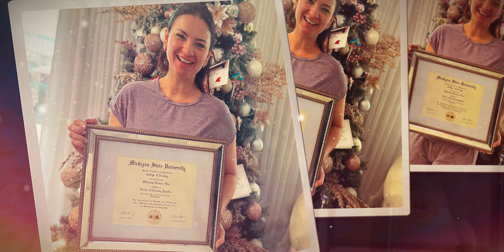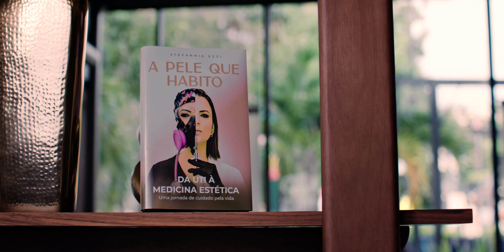Dra. Stefannia Ezzi | Cidade Delas - Orlando E04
Sabe quando as coisas realmente têm que acontecer, acontecem? Foi o que aconteceu com a Medicina Estética, Empresária e Escritora, Dra. Stefannia Ezzi, na qual vamos ter o privilégio de conhecer sua história.

Moradora de Orlando, nos Estados Unidos há 18 anos, Stefannia nunca teve o sonho americano e viu tudo se transformar após um intercâmbio realizado na cidade por três meses.

Mãe de duas filhas lindas e casada há 13 anos, essa empreendedora que nasceu no Espírito Santo é apaixonada pela sua família e tem muito a nos ensinar.

Vamos acompanhar este novo episódio do Cidade Delas Orlando juntos? É só dar play!

A equipe da Summit Films, com a co-produção da Cherry Media, acompanhou o dia a dia dessa brasileira que nos inspira e te mostra agora tudo que ela tem a nos ensinar.

Cidade Delas é uma série documental que conta a história de empreendedoras brasileiras que fazem sucesso nos Estados Unidos. Todos os episódios da terceira temporada vão ao ar no mês de outubro e novembro de 2023.
Ficha Técnica:

Convidadas
Angélica Oliveira
Fernanda Negromonte
Juliana Ferraz
Dra. Stefannia Ezzi
Erika Silva
Dúnia Apas (Duda Orlando)
Sirlei Stocchero
Taissa Gama

Equipe
Renan Lincoln | Direção e Fotografia
Wesley Alisson | Direção Criativa
Junior Gilioli | Fotografia Stills
Carol Rocha | Marketing e Produção
Caroline Gilioli | Produção
Filipe Guerra | Edição e Coloração
Camila Lambert | Make-Up Entrevistas
Brisa Mendes | Comercial
Fernando Costa | Mídia Release

Apoio
Delson Joalheria
CityConnect
Elementar
HUB for House
Pie-Fection Brazilian Pizza
Demarchi Arquitetura e Urbanismo
Finger Design Cabinetry
MAX Home Design
Ribeiros Rental Car
Camila Lambert Beauty

Produção
Summit Films

Co-Produção
Cherry Media

Transmissão Oficial
Queens United TV